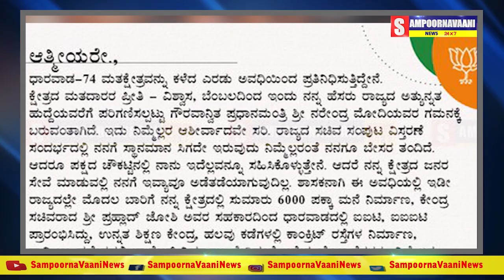ಸಂಪುಟ ಸೇರ್ಪಡೆ ಕಡೆಗಣನೆ : ನೋವು ಹಂಚಿಕೊಂಡ ಬೆಲ್ಲದ..Sampoorna Vaani News